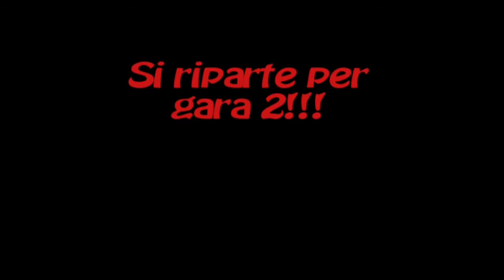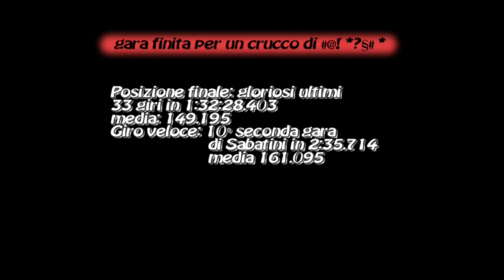On board Porsche GT3 race at Spa Francorshamps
Old race, 2003, therefore low quality video but a fun race with some nice overtakes. Good old days, much younger, a real gearshift, clutch and 60° inside the car.
Unfortunately DNF for an accident